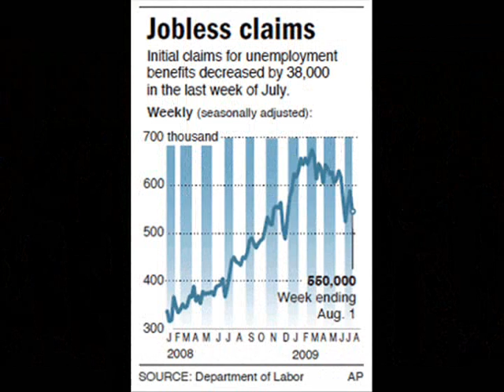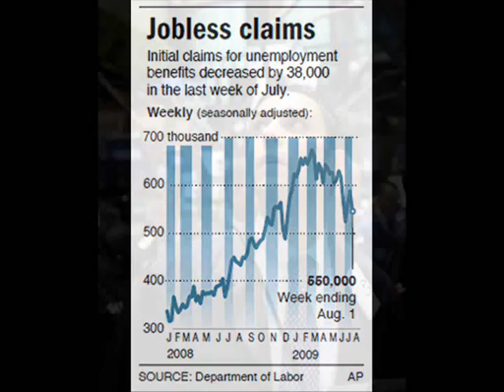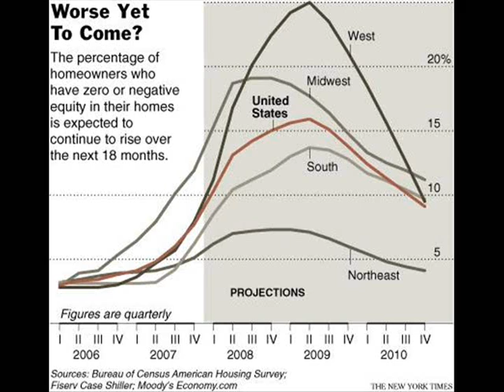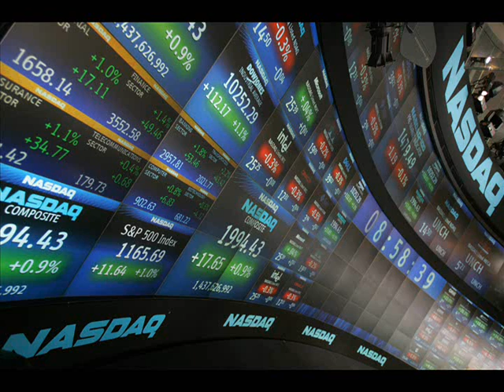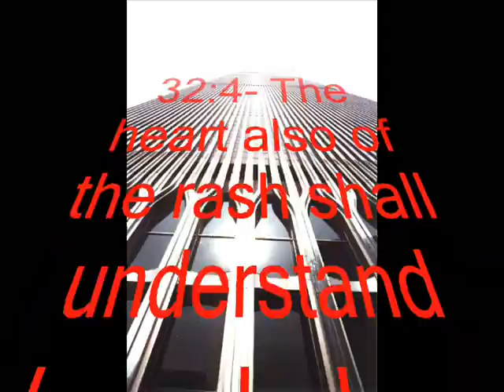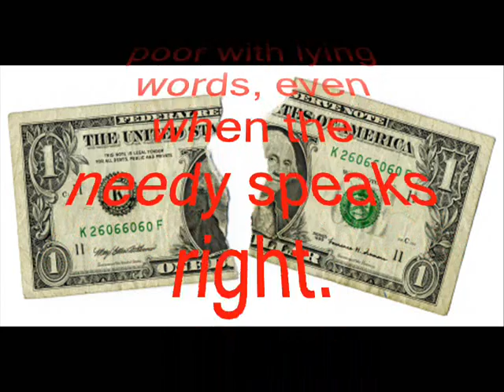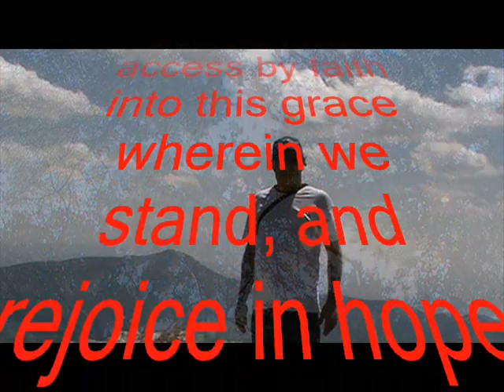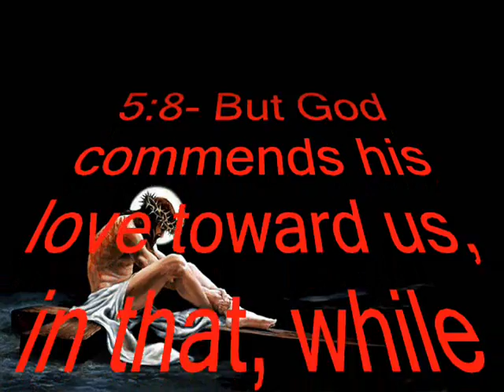Is The Recession Ending Yet?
Again, no jobs growth, no "real economic recovery" and that's the bottom line. Also, retail spending remains far below that of a year ago in virtually every category. Without the consumer, the economy will not have any kind of a recovery. There are real fundamental problems with the economies of the world!